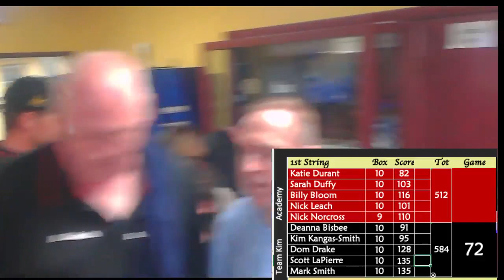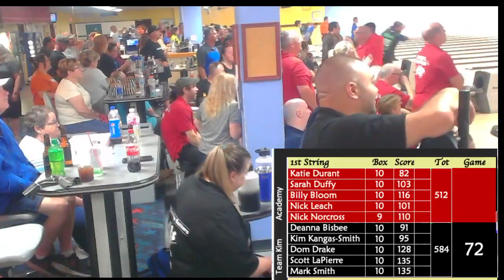2022 Mixed World's Match 5: Academy Lanes (0-8) v. Team Kim (4-4)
Academy Lanes faces Team Kim in the fifth match of the 5X5 Mixed World's Championship from Academy Lanes in Haverhill Mass.
Academy's Lineup: Katie Durant, Sarah Duffy, Billy Bloom, Nick Leach, Nick Norcross
Team Kim's lineup: Deanna Bisbee, Kim Kangas-Smith, Dom Drake, Scott LaPierre, Mark Smith

Paul Grant and Bob Lee on play-by-play from the TV lanes (33 & 34.)